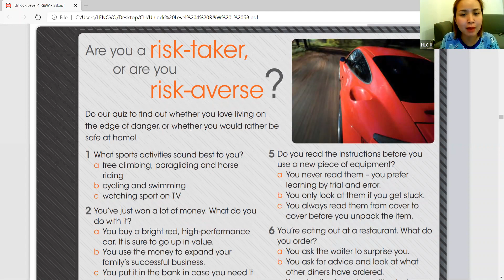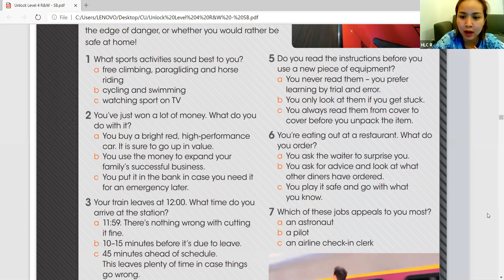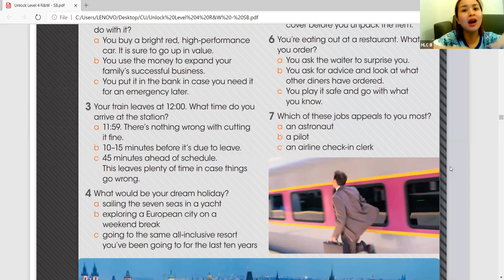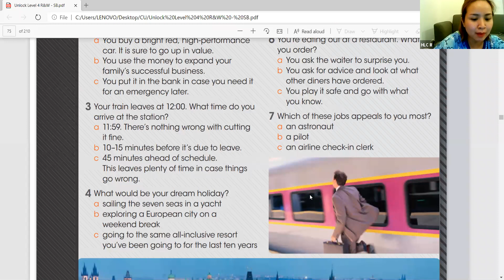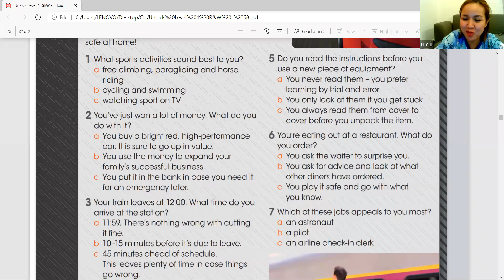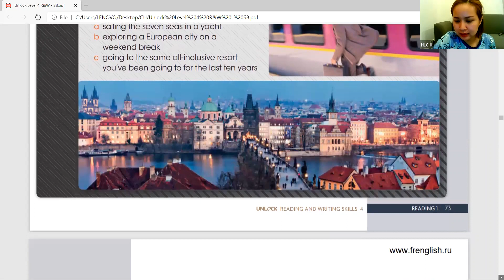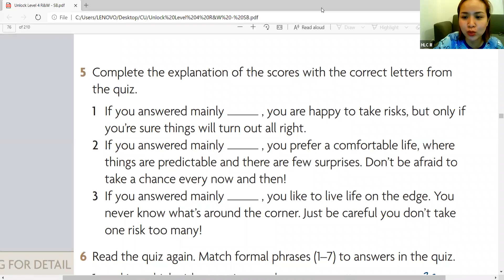Unit 4 Risk Reading 1